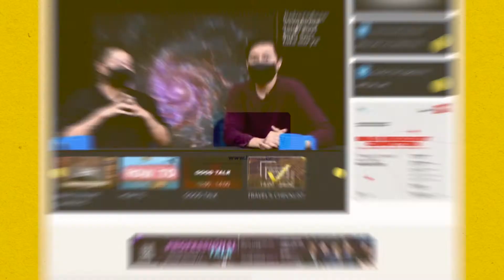New Look BINUS TV's Website 2022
Let's Collaborate with BINUS TV
🏢 Gedung R Lt. 3
KAMPUS SYAHDAN
Jalan K.H Syahdan No.9 Palmerah, Jakarta Barat 11480